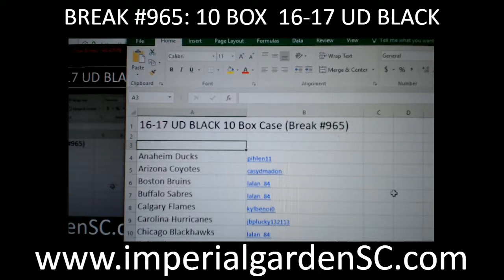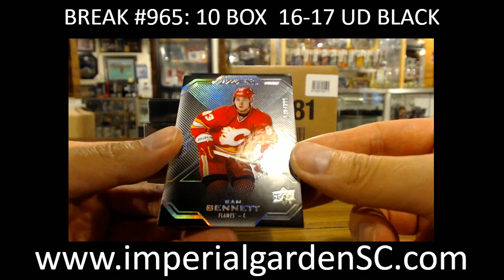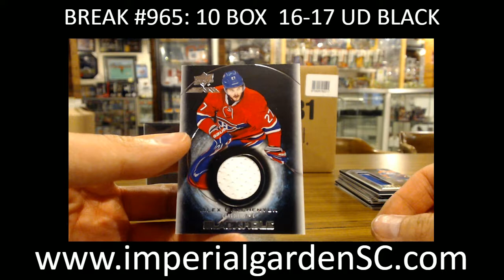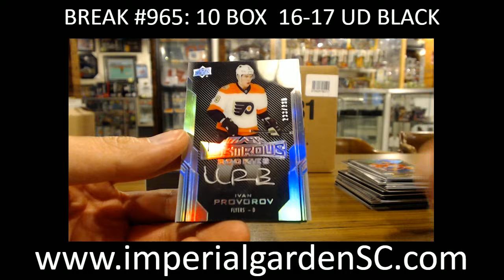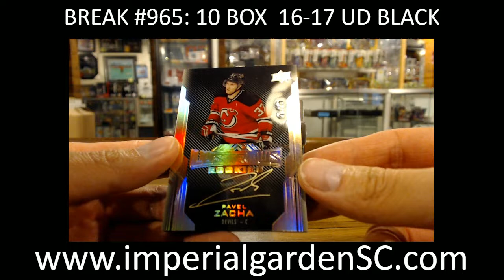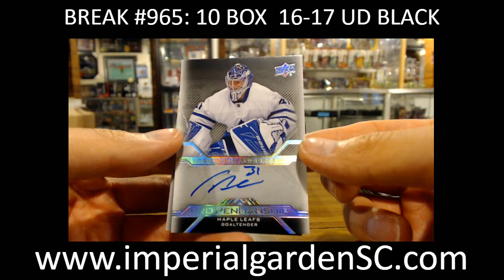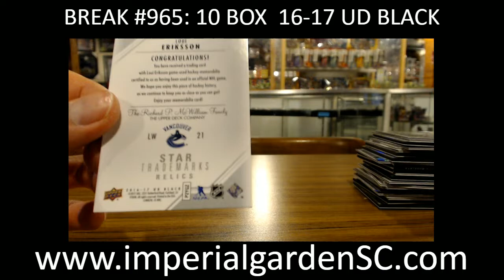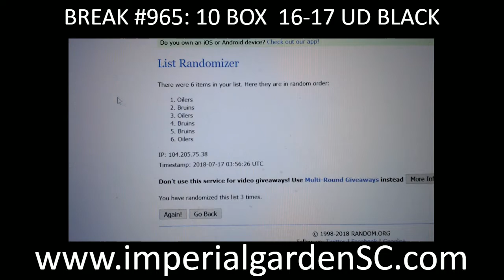CASE BREAK #965: 10 BOX CASE BREAK 16-17 UD BLACK HOBBY HOCKEY NHL